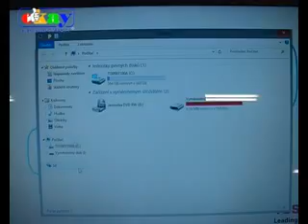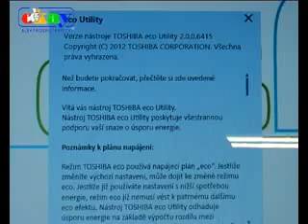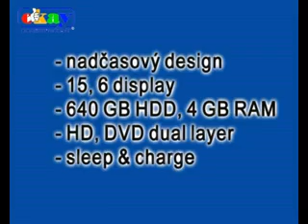Toshiba L850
Stylový notebook Toshiba satelite s Windows 8!